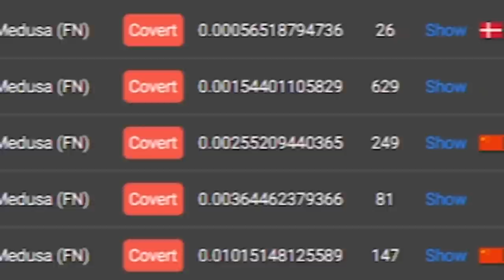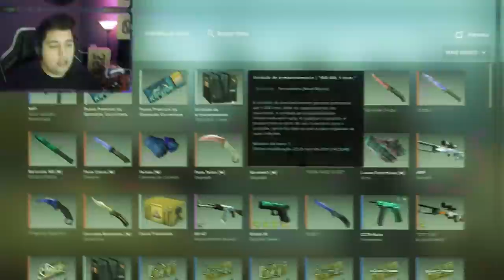gostosa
Essa com certeza é a Awp Medusa mais bonita e uma das mais caras do CS:GO! Será que a compro e uso contra cheaters, hackers, globais e pratas no CS? Seria interessante...